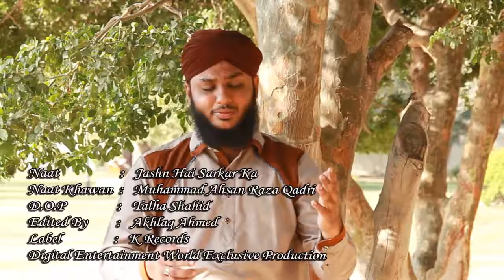Muhammad Ahsan Raza Qadri - | Jashn Hai Sarkar Ka | Naat | HD Video